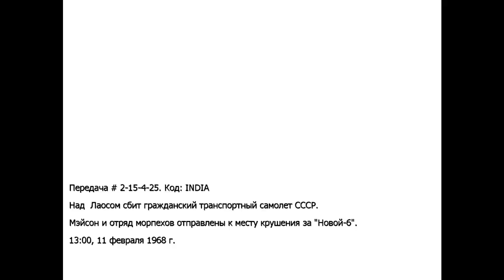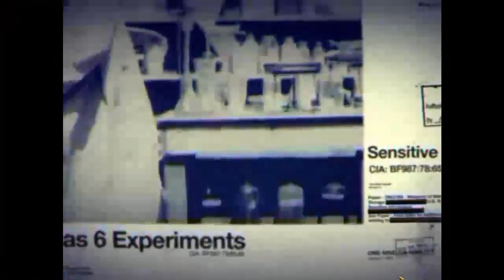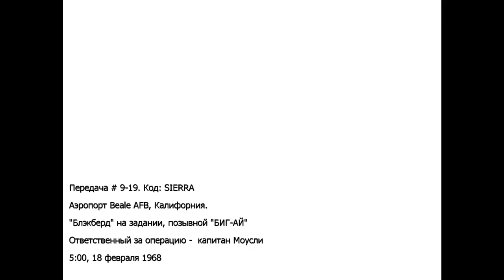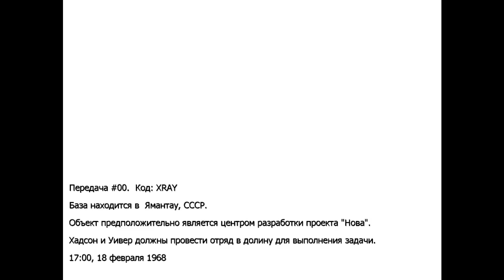Call of Duty : Black Ops #7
Plaing Call of Duty : Black Ops Part 7